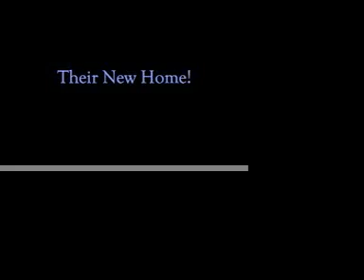Ozzy and Duncan's New Home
This is a video of Ozzy and Duncan's new home.  This place is wonderful and the boys are loving each day in their adjacent pastures and roomy stalls.